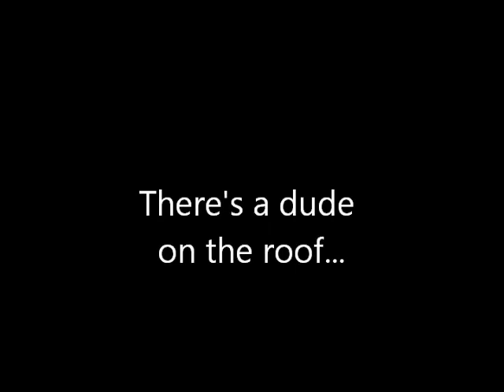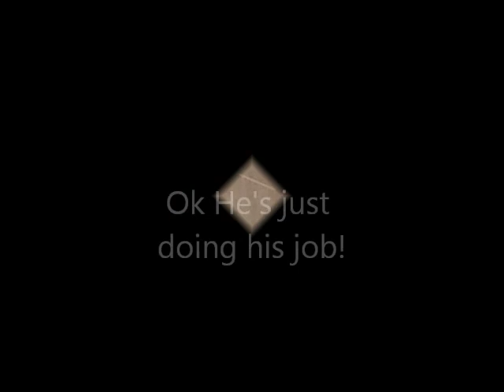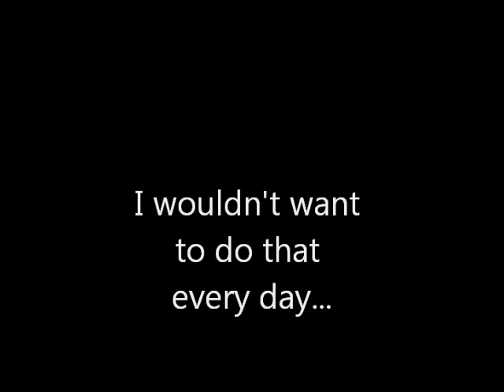The Daily Shed (with slides)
I am using six of the AKG Groove Pack drum mics to record using Audacity DAW. Light compression and EQ was used on the kick, snare, toms and cymbals, but no gating at all.